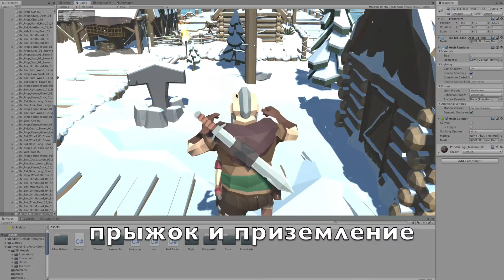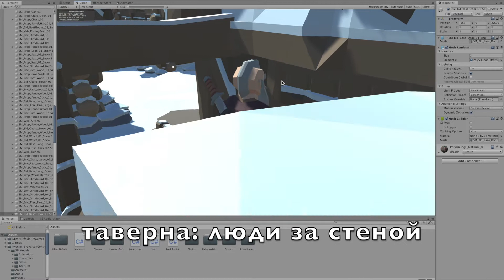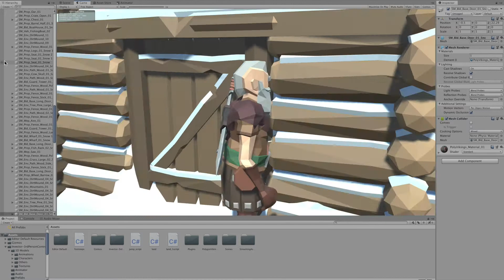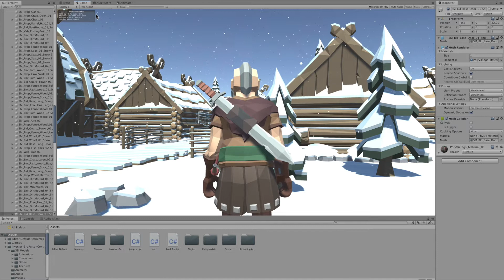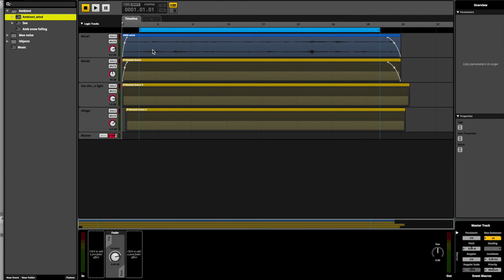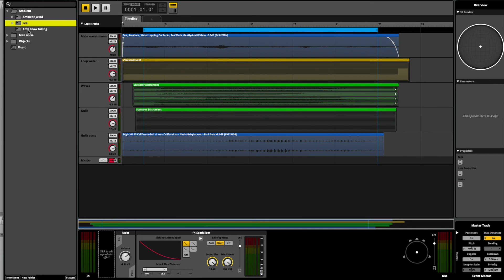FMOD sound for little scene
audio engines